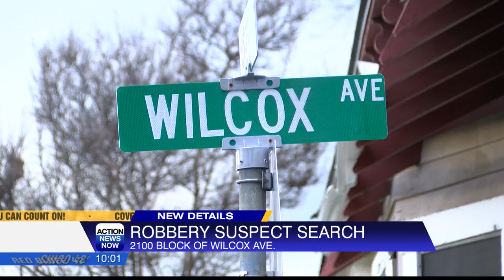Robbery Suspect Search in Oroville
We are working to learn if any arrests have been made.